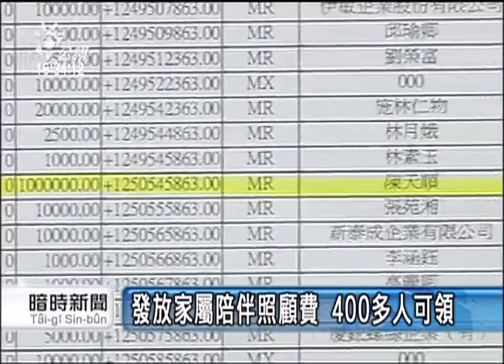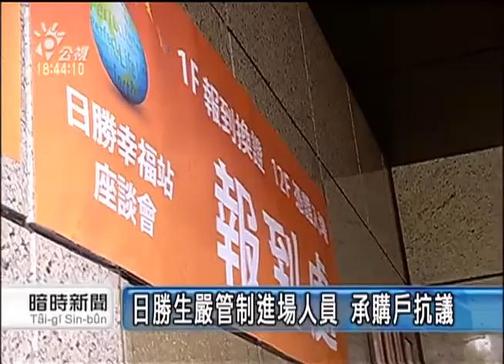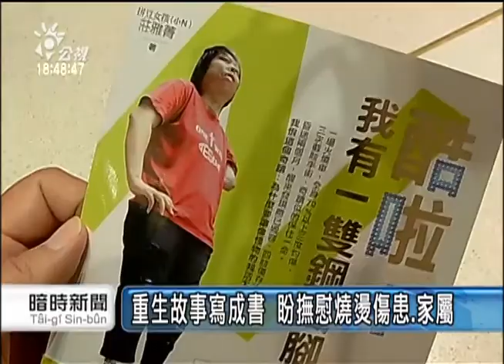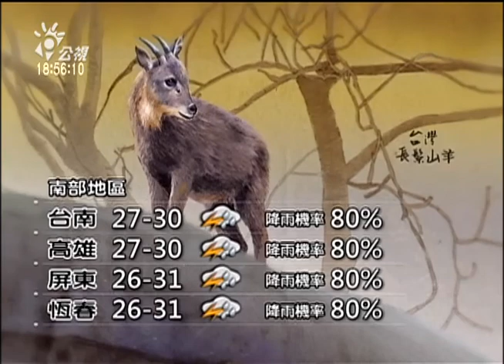20150718 公視暗時新聞